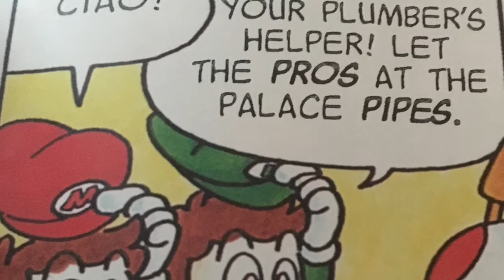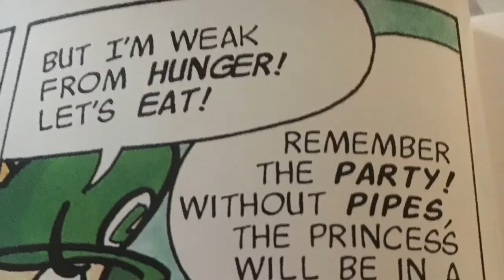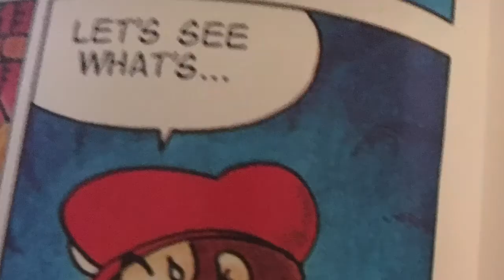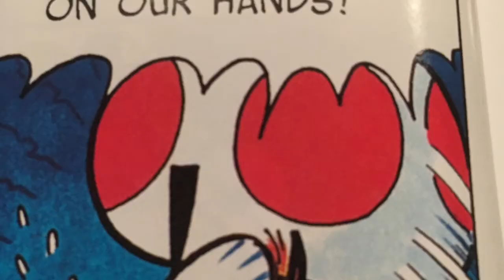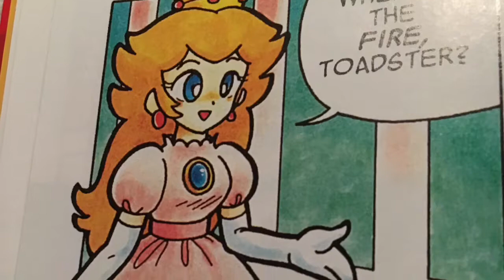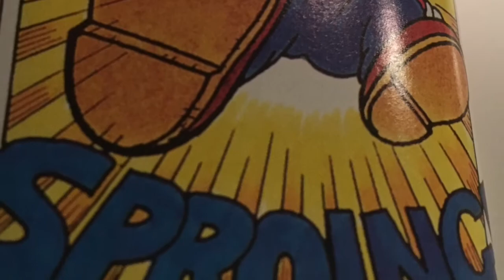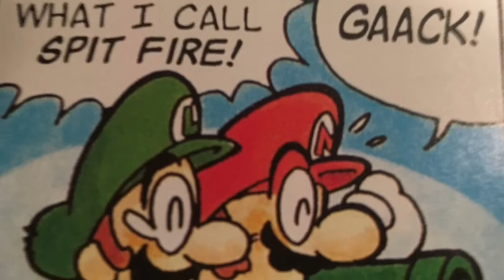Mario comic Ep 1 S2